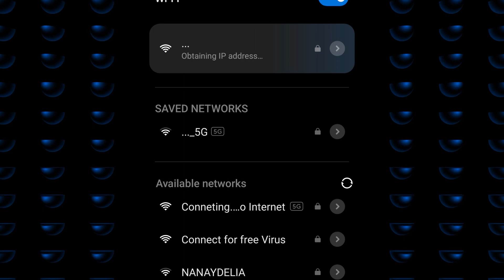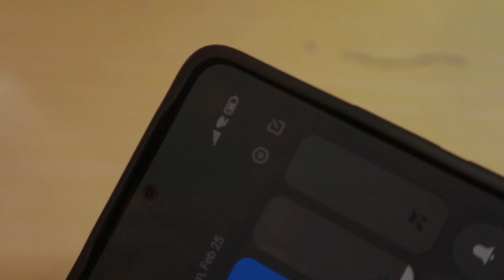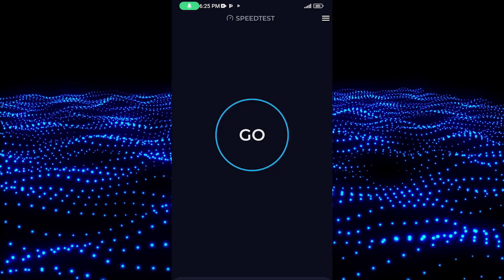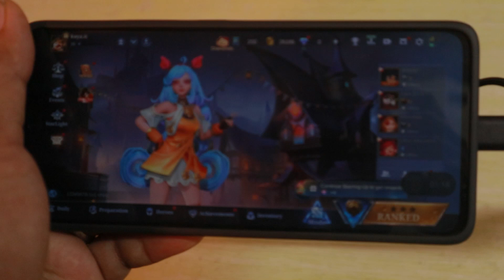How to CONNECT LAN CABLE to Your Phone for FASTER INTERNET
How to Connect Ethernet to Your Smartphone for Fast Internet: A Step-by-Step Guide. Redmi Note 13 Redmenote13.

Mas mabilis kaya and phone an naka Ethernet connection kaysa 5Ghz WiFi connection?
✔️ Smartphone to Ethernet Network
✔️ Smartphone to LAN cable
✔️Phone to Wired connection
✔️Ethernet to Phone
✔️LAN cable to  phone
✔️ USB to RJ45

Get a chance to combine your 2 ISP's with Tp-link ER605 VPN router ⬇️

✅ Wavlink 2500Mbps Ethernet Adapter USB 2.5G Adapter Hybrid 2 in 1

🛒 🔥🔥🔥🔥RECOMMENDED ROUTER:🔥🔥🔥🔥🛒
 🎁 Tp-link ER605 Multi-WAN router
🔴 Cameras
🎁 Logitech C922 Pro Stream Webcam